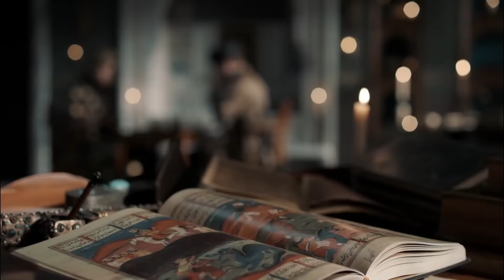¿Cómo Llegué A Ser Kosem? "El Príncipe De Kosem Está Vivo" | Kosem La Sultana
El Príncipe De Kosem Está Vivo | EL PLAN DE MURAD SE ECHA A PERDER

Producción: TIMS Productions
Director: Çağatay Tosun
Guión: Yılmaz Şahin